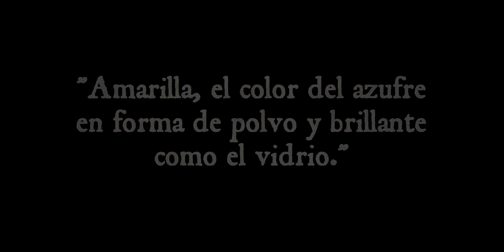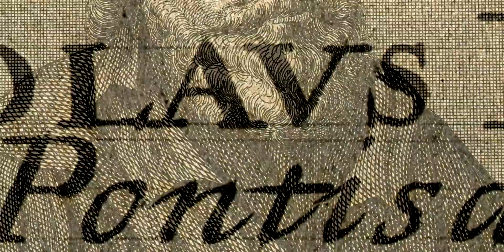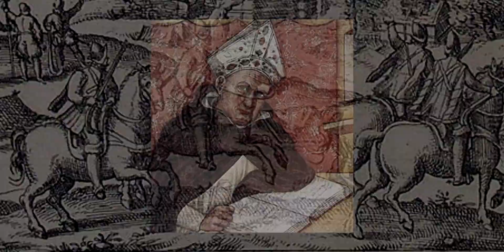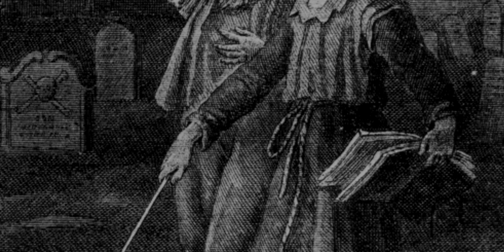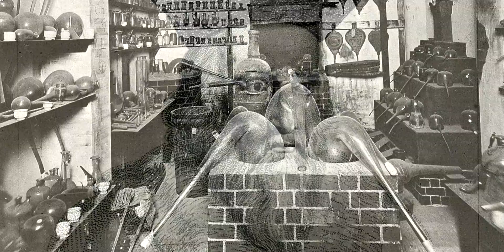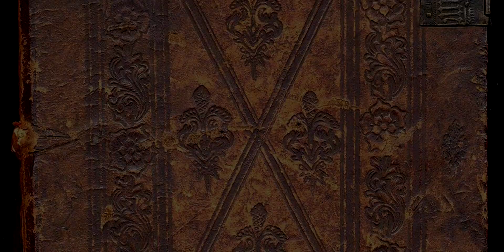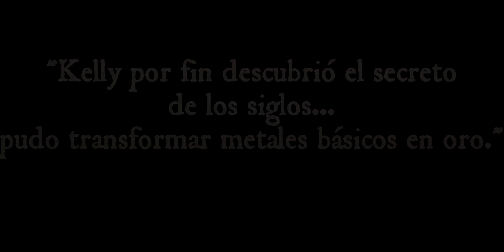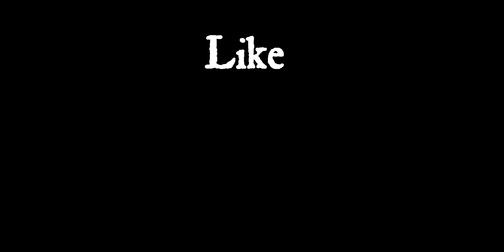ALQUIMIA: La ciencia de la INMORTALIDAD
A muchos personajes a través de la historia se les ha atribuido la capacidad para crear la Piedra Filosofal. Sin embargo, pocos alquimistas encierran tantos enigmas como los afamados John Dee y Edward Kelly. Esta vez Inglaterra es la tierra que nos depara para comenzar esta historia.

Comparte.

Hablemos por Instagram: @bibliotecaarcana

Outro:
"Boom sound" by Jobro of Freesound.org

Imágenes:
"Edward Kelley. Stipple engraving by R. Cooper. Wellcome V0003198" - This file comes from Wellcome Images, a website operated by Wellcome Trust, a global charitable foundation based in the United Kingdom.
"La Clavicule ou La Clef de Salomon, the Key of Solomon Wellcome L0043400" - This file comes from Wellcome Images, a website operated by Wellcome Trust, a global charitable foundation based in the United Kingdom.
"Alchemist's Laboratory showing original apparatus. Wellcome L0001814" - This file comes from Wellcome Images, a website operated by Wellcome Trust, a global charitable foundation based in the United Kingdom.